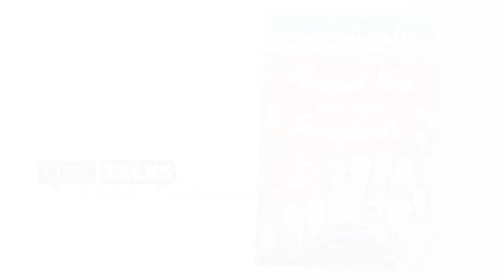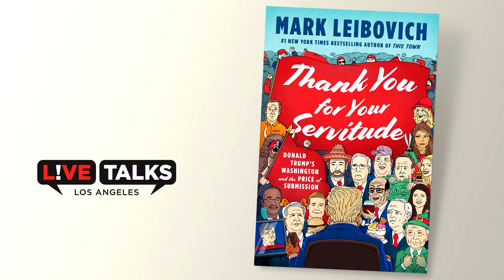Mark Leibovich in conversation with Jon Favreau at Live Talks Los Angeles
This video was taped on stage with a live audience on July 19, 2022.

Mark Leibovich in conversation with Jon Favreau at Live Talks Los Angeles discussing his book, "Thank You for Your Servitude: Donald Trump’s Washington and the Price of Submission."

From the author of the New York Times bestseller This Town, the eyewitness account of how the GOP collaborated with Donald Trump to transform Washington’s “swamp” into a gold-plated hot tub—and a onetime party of rugged individualists into a sycophantic personality cult.

Mark Leibovich is the recipient of the National Magazine Award for profile writing. He is the author of four books, including the New York Times best-seller This Town, about the political culture of twenty-first-century Washington, D.C. He recently joined The Atlantic, after a 10-year stint as the chief national correspondent for The New York Times Magazine. Before joining themagazine in 2012, Leibovich covered national politics in the Times’ Washington bureau. He previously worked at The Washington Post and the San Jose Mercury News. He lives with his family in Washington, D.C.

Jon Favreau served as Barack Obama’s head speechwriter from 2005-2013. Since leaving the White House, Favreau has written and spoken about politics and speechwriting to audiences throughout the world. In 2017, he co-founded Crooked Media, where he’s a co-host of Pod Save America and host of both Offline and The Wilderness. Jon grew up outside of Boston, graduated from the College of the Holy Cross.

In the early months of Trump’s candidacy, the Republican Party’s most important figures, people such as Marco Rubio, Ted Cruz, and Lindsey Graham, were united—and loud—in their scorn and contempt. Even more, in their outrage: Trump was a menace and an affront to our democracy. Then, awkwardly, Trump won.

Thank You for Your Servitude is Mark Leibovich’s unflinching account of the moral rout of a major American political party, tracking the transformation of Rubio, Cruz, Graham, and their ilk into the administration’s chief enablers, and the swamp’s lesser lights into frantic chasers of the grift. What would these politicos do to preserve their place in the sun, or at least the orbit of the spray tan? What would they do to preserve their “relevance”? Almost anything, it turns out. Trump’s savage bullying of everyone in his circle, along with his singular command of his political base, created a dangerous culture of submission in the Republican Party. Meanwhile, many of the most alpha of the lapdogs happily conceded to Mark Leibovich that they were “in on the joke.” As Lindsey Graham told the author, his supporters in South Carolina generally don’t read The New York Times, and they won’t read this book, either. All that cynicism, shading into nihilism, led to a country truly unhinged from reality, and to the events of January 6, 2021. It’s a vista that makes the Washington of This Town seem like a comedy of manners in comparison.

Thank You for Your Servitude isn’t another view from the Oval Office: it’s the view from the Trump Hotel. We can check out any time we want, but only time will tell if we can ever leave.